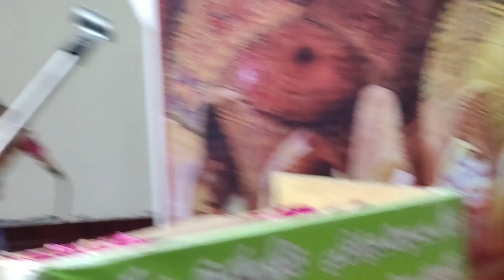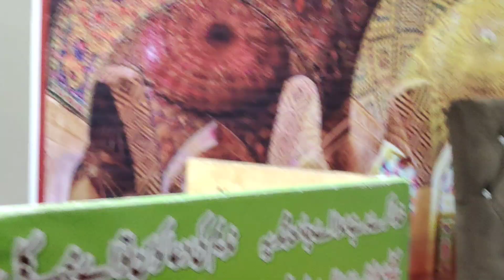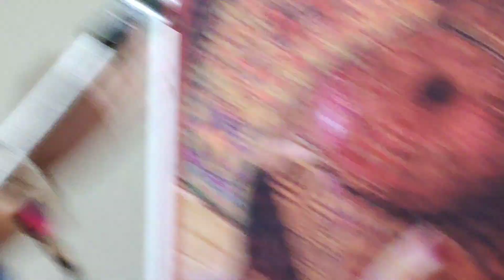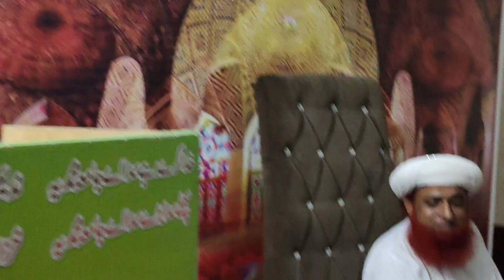New Saraiki Kalaam 2022 // Syed Badar Bukhari Saifi // Sarkar Mian Muhammad Hanfi saifi/saifimehil